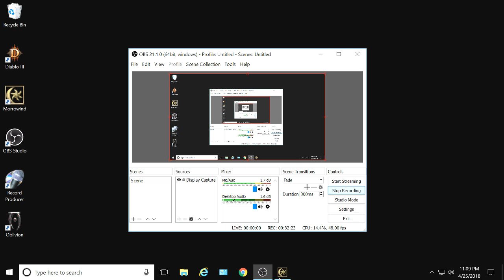Morrowind, 120 mods, 344... Character Building.